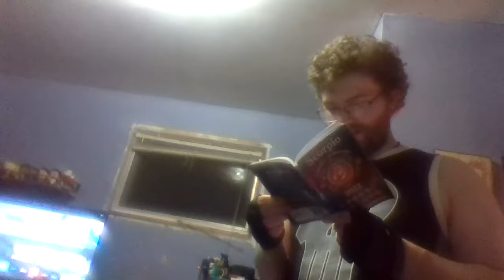Something That Came From the TOP of my Head